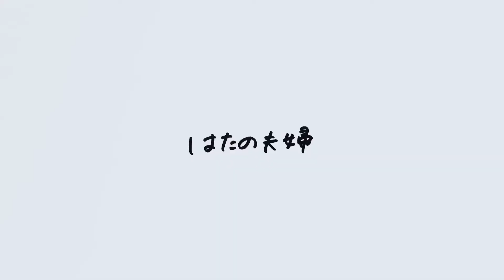今夜このまま - あいみょん / covered by HATANOfufu【はたの夫婦】【夫婦で歌ってみた】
はたの夫婦の歌ってみたシリーズ🎙